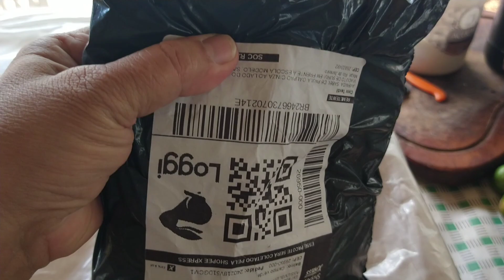SURPRESA, REAÇÃO DELA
Chegaram as comprinhas da "Shopee" e, a mamãe amou os presentes dela , até uma caixa d'água ela ganhou para sua casinha , vamos ver que emocionante , ela ficou feliz da vida com os mimos .presente surpresa, mamãe feliz ,presente da mamae .supresa para a mamãe a mamãe amou a surpresa